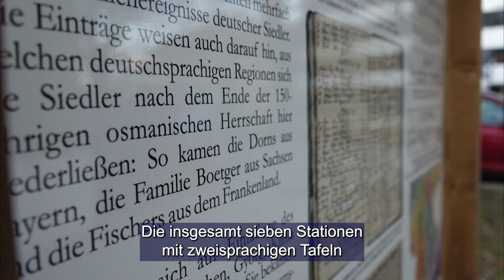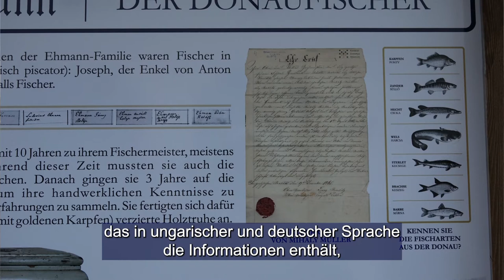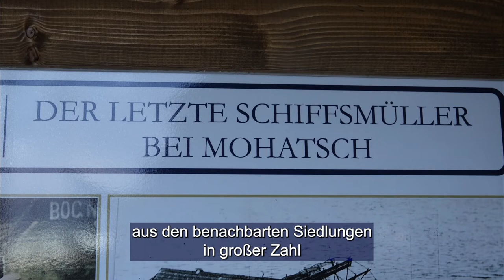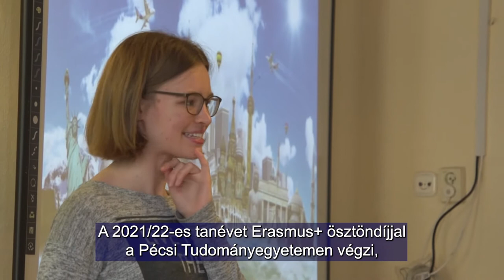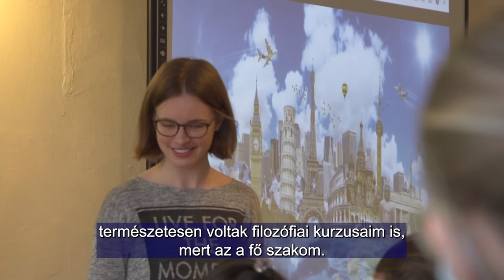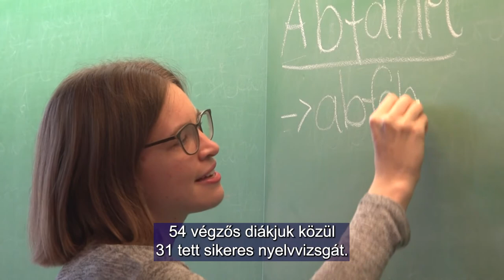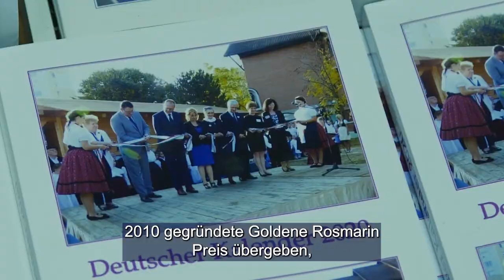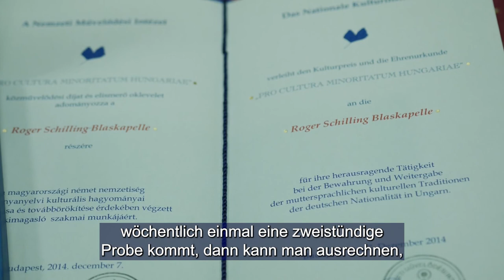Ungarndeutsche - Német Nemzetiségi Magazin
Roger Schilling zenekar, Paks
Átadták a mohácsi német nemzetiségi tanösvényt
Német egyetemista a bátaszéki gimnáziumban
750 éves Szederkény – évértékelő és tervek